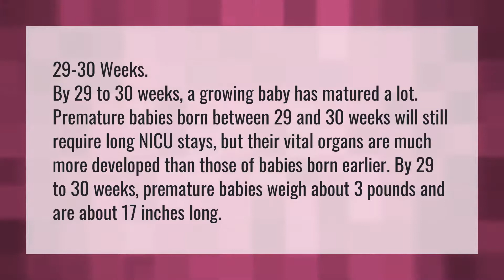How long does a 29 week preemie stay in the NICU?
Cephalic Presentation Normal • How long does a 29 week preemie stay in the NICU?